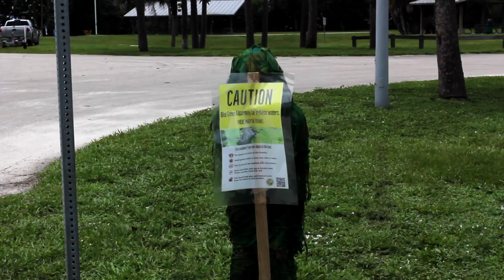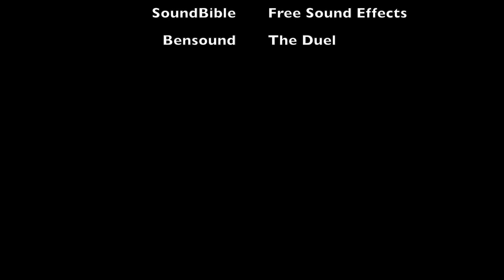The Unofficial Florida Sewage Spills Tourism Video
To learn more check out fight4zero.org